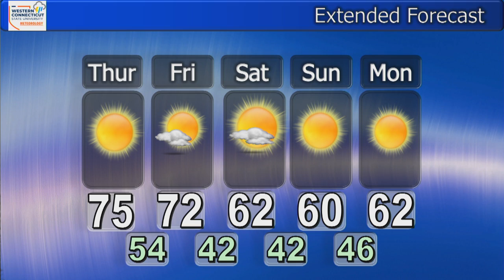Justin Mandel , Wednesday, October 5, 2022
There was on and off rain bands today. How does the rest of the week look? Watch Justin's forecast to find out!